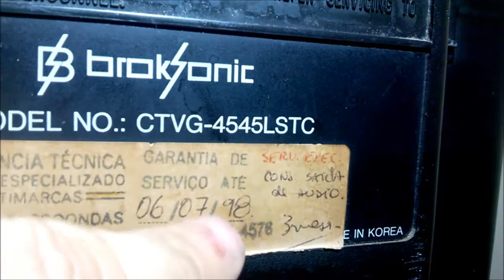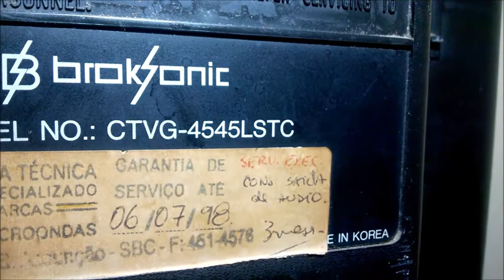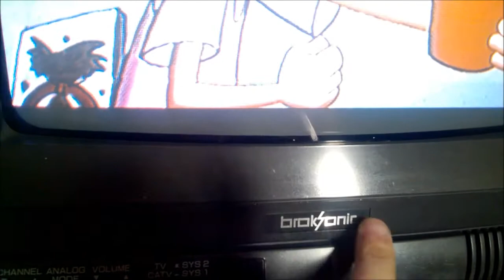[REPARO] Broksonic CTVG-4545LST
Esta televisão da marca Broksonic modelo CTVG-4545LST foi limpa e consertado um problema de quando se abaixava o brilho apareciam linhas de retraço.

Ep 19